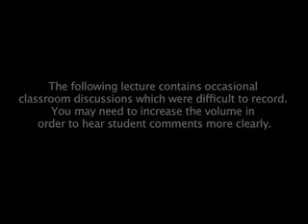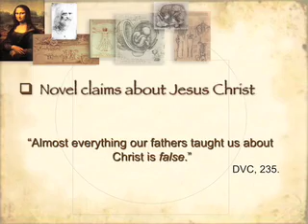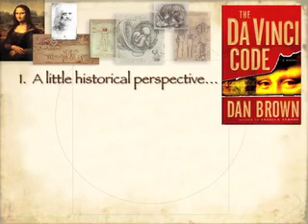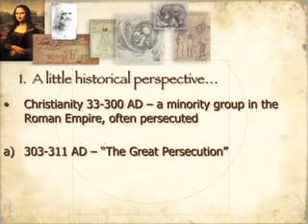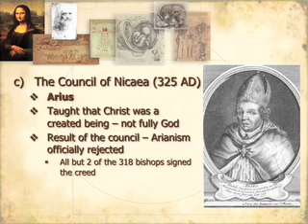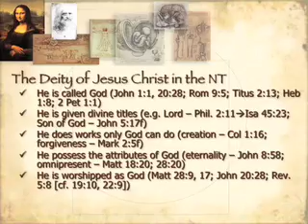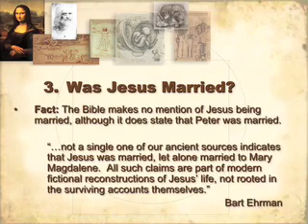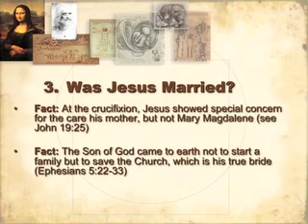Apologetics session 15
The Identity of Jesus Christ